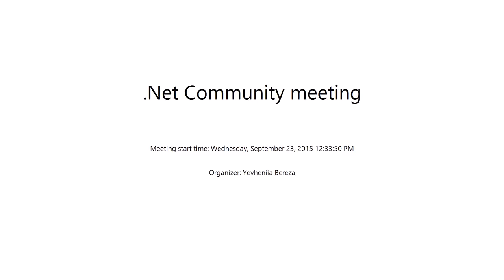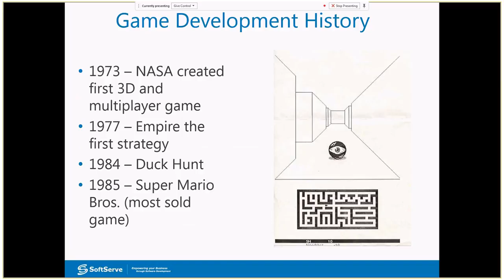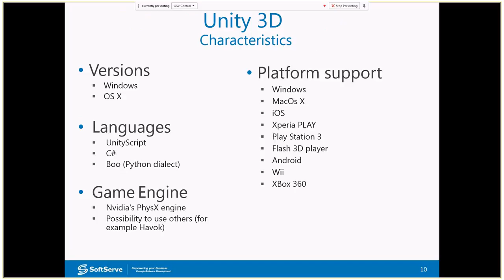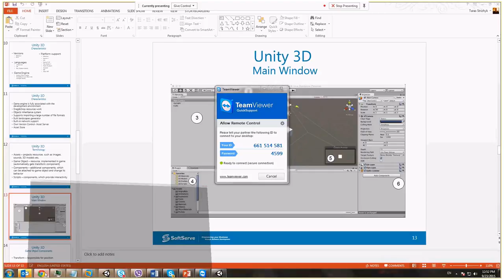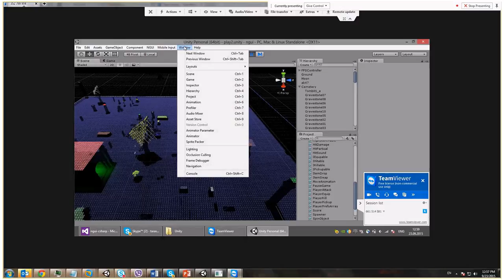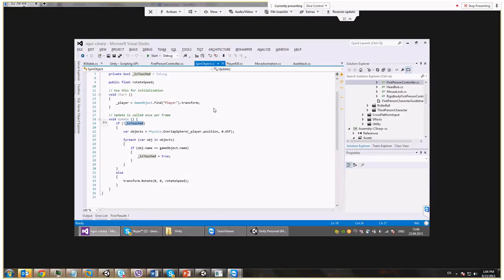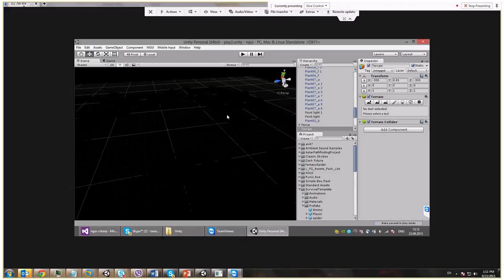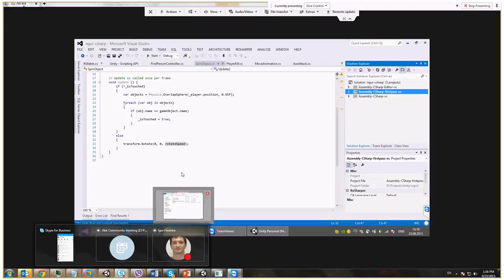Game Development with Unity 3D by Taras Strizhyk (Ukr)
How to use Unity 3D in Game Development and make your project successful